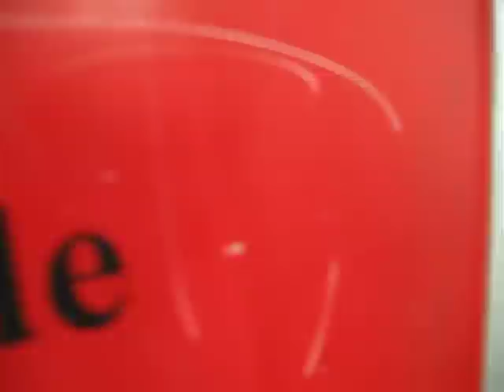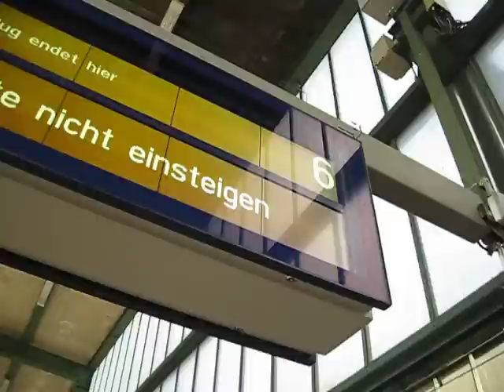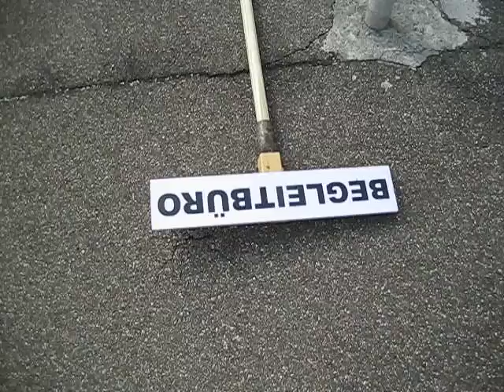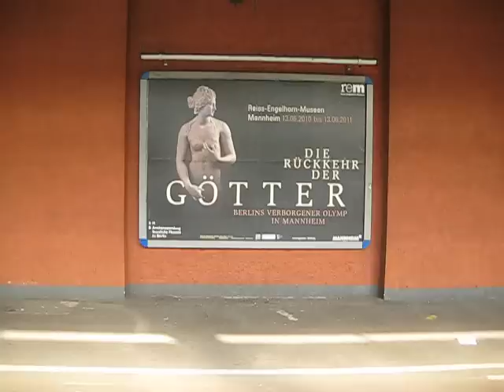Zeitraffer Bahnsteigwanderung Stuttgart Hbf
Das Begleitbüro SOUP (Stuttgarter Observatorium Urbaner Phänomene) veranstaltete am 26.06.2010 eine Bahnsteigwanderung am Stuttgart Hauptbahnhof — eine ästhetische Unternehmung, die diverse künstlerische Praktiken in einem reizvollen Feld von Verkehrsvorgängen in Echtzeit einbezieht ... Das Auslösen von einem Kamerabild pro Sekunde ergibt diesen Zeitrafferfilm der gesamten Wanderung.